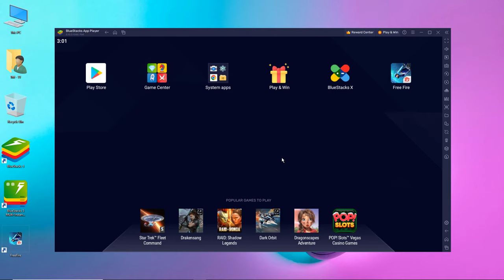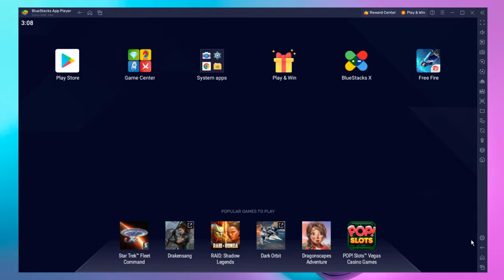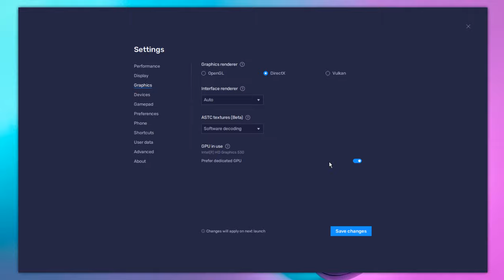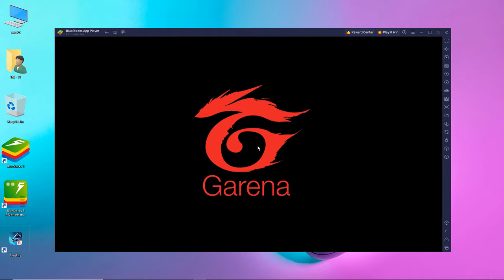How to Fix Bluestacks 5 Free Fire Black Screen | Blue stacks 5 Black Screen Problem Solved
✅ In this video, You'll Learn About "How to Fix Bluestacks 5 Free Fire Black Screen | Blue stacks 5 Black Screen Problem Solved" 2023

How to fix free fire black screen problem in Bluestacks 5 / Bluestacks
In this video, I'll show you the perfect solution for the black screen problem in bluestacks 5. If you open free fire in bluestacks 5 and you got a black screen problem and free fire isn't opening then I'll show you some steps to fix this error problem of free fire black screen in bluestacks 5 emulator. You can apply this same method for bluestacks 4, bluestacks 5, or bluestacks all versions. Bluestacks 5 free fire black screen problem how to solve. Bluestacks 4 free fire black screen problem solved. Blue stacks 5 free fire black screen problem solved.

► How To Fix Bluestacks 5 Play Store Couldn't Sign in Problem | Bluestacks 5 Play Store Not Opening

► (New) Bluestacks Lite Best Version For Free Fire Low End PC | Blue Stacks Lite Emulator 2023

Processor: DELL Core i5 (2.50 GHz) Quad-Core Processor
PC: 6th Generation (4 Logical Processor)
Storage: 256 GB SSD & 1TB HardDrive
Monitor: 23-inch LCD (60 Hz)
Ram: 8GB Ram (DDR4)

Video Covers the Following Topics:

Bluestacks 5  free fire not opening and black screen
Bluestacks 5 free fire logo stuck and black screen
Bluestacks 5 black screen after free fire new update
How to fix bluestacks 5 free fire black screen error
How to solve Bluestacks 5 black screen problem
Bluestacks 5 black screen problem how to fix
How to fix bluestacks ff black screen fix
Blue stacks 5 black screen fix in free fire
Bluestacks 5 ff black screen problem fix
Bluestacks free fire black screen fixed
Bluestacks 5 black screen problem fix
Bluestacks 5 black screen fix free fire
Free fire black screen in bluestacks